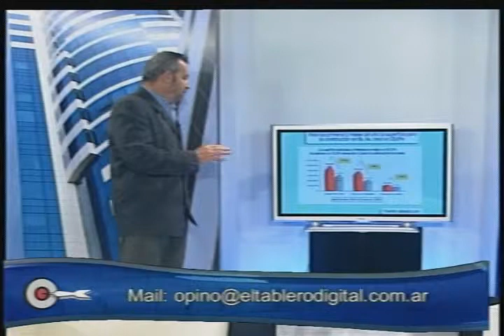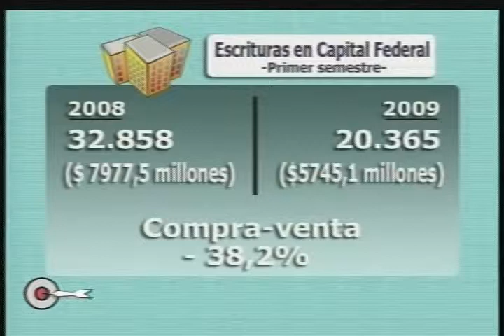Néstor Walenten 1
Javier Blanco entrevista en el programa emitido el Martes 01 de Septiembre de 2009 a Néstor Walenten, Presidente de la Cámara Inmobiliaria Argentina.